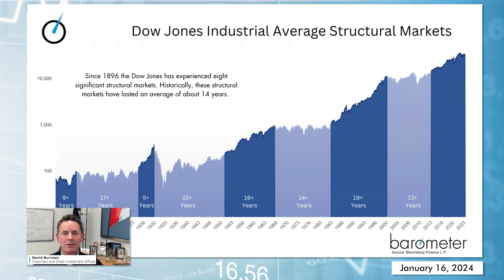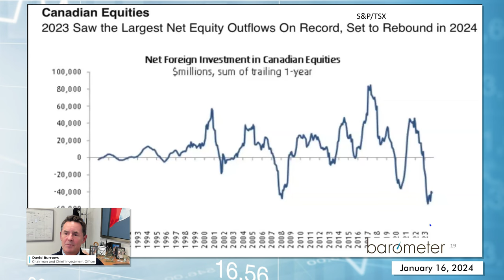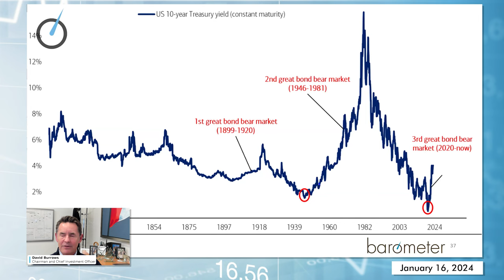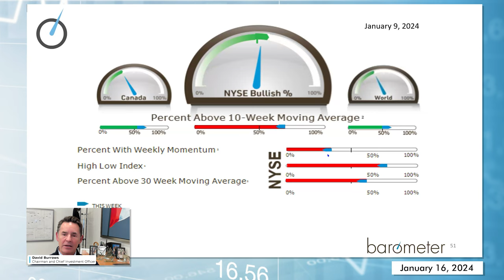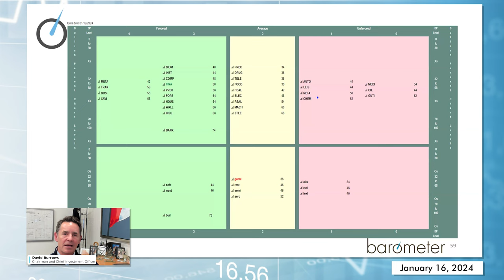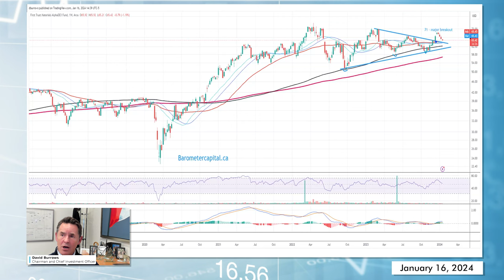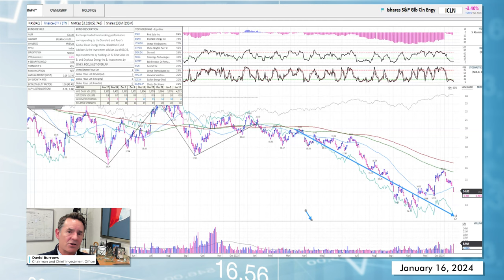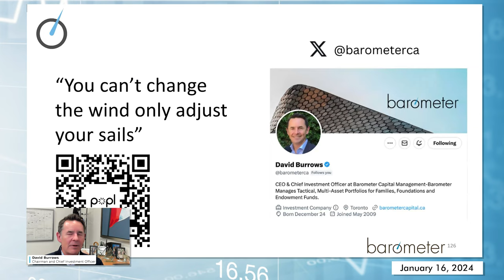Barometer Reading - January 16, 2024